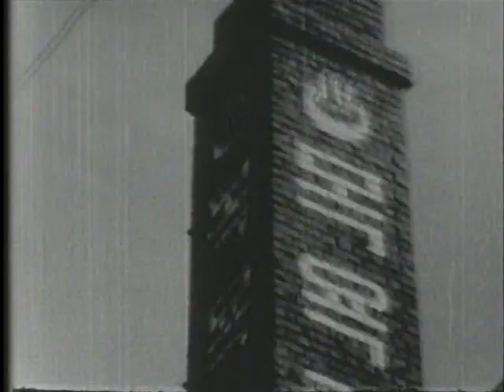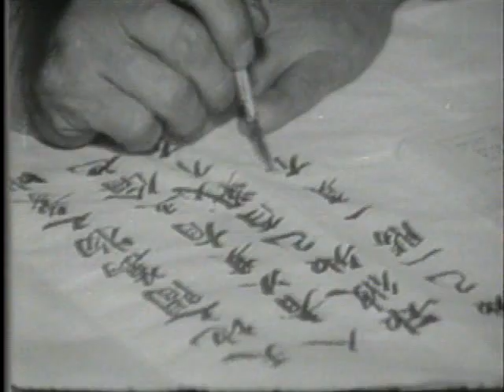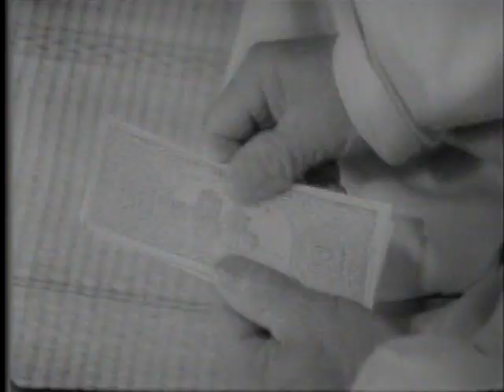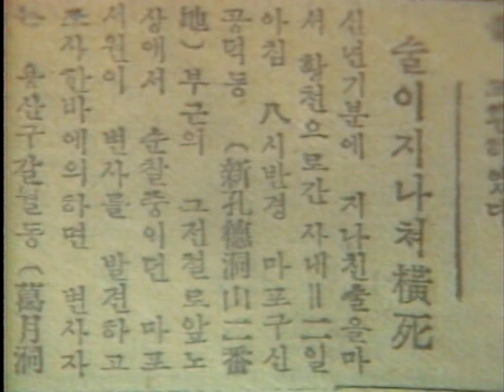[지식] 그때를 아십니까 까치 설날.avi